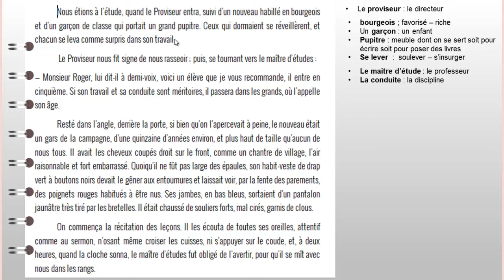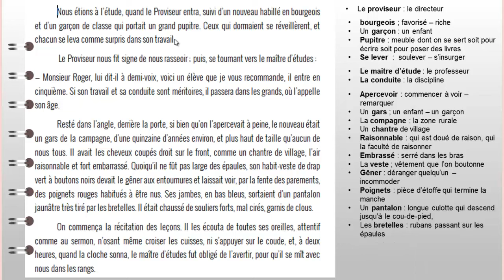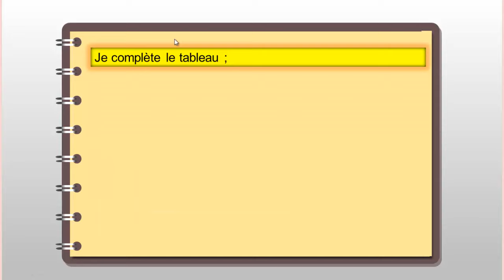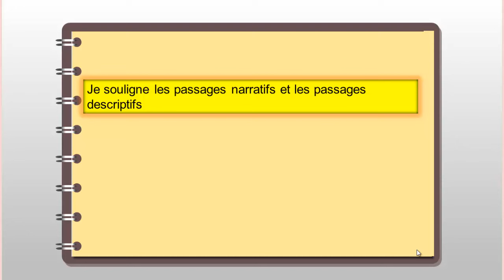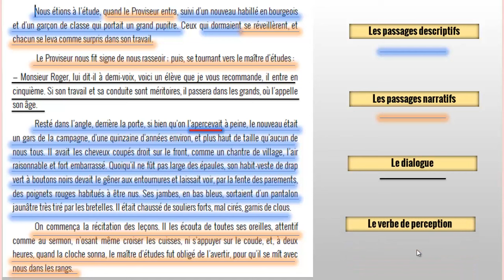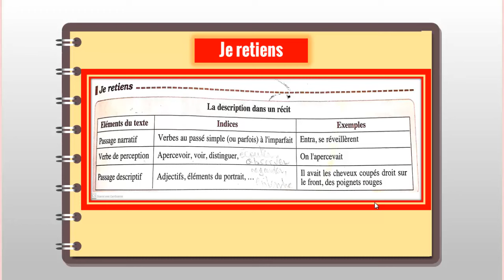parcours français 1ère année collège page 90-91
تعلم الكتابة بالفرنسية
تعلم قراءة اللغة الفرنسية
افضل تطبيق لتعلم اللغة الفرنسية
كتب باللغة الفرنسية
كورس تعلم اللغة الفرنسية
تعلم قراءة الفرنسية
اسهل طريقة لتعلم اللغة الفرنسية
تعليم اللغة الفرنسية من الصفر
محادثات باللغة الفرنسية
أفضل طريقة لتعلم اللغة الفرنسية بطلاقة
تعلم اللغة الفرنسية من الصفر 2
تحميل نطق الحروف الفرنسية بالصوت
قراءة نص بالفرنسية
كيف اتعلم اللغة الفرنسية بسرعة
مواقع تعلم اللغة الفرنسية
تعلم القراءة بالفرنسية
كيفية تعلم اللغة الفرنسية بسهولة
التعارف بالفرنسية
كتاب لتعلم اللغة الفرنسية
موقع تعلم اللغة الفرنسية
تعلم الفرنسية 101
تعلم اللغة الفرنسية من الصفر الدرس 1
تعليم الفرنسي
دروس تعلم اللغة الفرنسية
كيف تتعلم اللغة الفرنسية في خمسة أيام
برنامج يومي لتعلم اللغة الفرنسية
الطريقة الصحيحة لتعلم اللغة الفرنسية
اختبار مستوى اللغة الفرنسية
برنامج لتعلم اللغة الفرنسية
احسن تطبيق لتعلم اللغة الفرنسية
كيف اتعلم الفرنسية من الصفر
افضل طريقة لتعلم اللغة الفرنسية
اريد تعلم اللغة الفرنسية
كيفية تعلم الفرنسية
كيف اتعلم اللغه الفرنسيه
افلام لتعلم اللغة الفرنسية
كيف أتعلم الفرنسية بطريقة سهلة
تعلم كتابة الفرنسية
اختبار مستوى اللغة الفرنسية b1
دراسة اللغة الفرنسية في فرنسا
نصائح لتعلم اللغة الفرنسية
اريد ان اتعلم اللغة الفرنسية
خطوات تعلم اللغة الفرنسية
تعلم قراءة اللغة الفرنسية pdf
كيف اتكلم الفرنسية بطلاقة
تعلم اللغة الفرنسية بالصوت mp3
تعلم اللغة الفرنسية بالصوت
تعلم اللغة الفرنسية في فرنسا مجانا
افضل موقع لتعلم اللغة الفرنسية
اريد تعلم اللغه الفرنسيه
قصص لتعلم اللغة الفرنسية
موقع لتعليم اللغة الفرنسية للمبتدئين بالصوت والصورة
تعلم اللغة الفرنسية للاطفال المبتدئين
خطة لتعلم اللغة الفرنسية pdf
افضل المواقع لتعلم اللغة الفرنسية
لطريقة الصحيحة لتعلم اللغة الفرنسية
parcours français 3ème année collège
traduction arab français
traduction francais arab
traduction italien francais
traduction français en anglais
traduction français
francais facile
traduction français et anglais
traduction francais italien
traduction turc francais
francais arabe
cours de français gratuit
apprendre francais
cours de français en ligne
cours de français pour étrangers gratuit
apprendre le français débutant
coursera en français
leçon de français
les cours de français
apprendre le français en ligne
apprendre le français pour les petit
le cours de français
cours de français pour adulte
cours de français débutant
lecon francais
cour francais
je veux apprendre le français
apprendre le français oral
apprendre a parler francais
apprendre le français communication
cours de français en ligne gratuit
cours de français gratuit en ligne
cours de français en ligne pour adulte
site pour apprendre le français
pour apprendre le français
apprendre le francais en ligne
cours de communication français
coure de français
cours en français
des cours de français
apprendre français communication
cours particuliers français
cours francais facile
affiche
poster mural
الترجمة
الترجمة من الفرنسية الى العربية
ترجمة من الفرنسية الى العربية
ترجمة من العربية إلى الفرنسية
ترجمة من الفرنسية إلى العربية بالكتابة
ترجمة من الفرنسية إلى العربية
ترجمة من الفرنسية إلى العربية بالصوت
كيفية الترجمة من الفرنسية إلى العربية
ترجمة من الفرنسية إلى العربية بالصورة
ترجمة موضوع من العربية إلى الفرنسية
ترجمة الكلمات من الفرنسية إلى العربية
ترجمة من الفرنسية إلى العربية بالكتابة جوجل
ترجمة نص من الفرنسية إلى العربية بالكتابة
مترجم اللغة الفرنسية الى العربية
الترجمة من الفرنسية إلى العربية pdf
ترجمة من الفرنسية إلى العربية بالكتابة والصوت
ترجمة العربية بالفرنسية
الترجمة الفورية من الفرنسية الى العربية
ترجمة الفرنسية العربية
ترجمة نص من الفرنسية الى العربية
ترجمة كلمات من العربية إلى الفرنسية
ترجمة النصوص
برنامج ترجمة الصور إلى نصوص
ترجمه النصوص
موقع ترجمة نصوص دقيق
أفضل برنامج ترجمة نصوص بدقة شديدة
ترجمة النصوص من الانجليزية الى العربية
موقع ترجمة نصوص
تحميل برنامج ترجمة الصور إلى نصوص
ترجمة النصوص من العربية الى الانجليزية
أفضل مواقع ترجمة نصوص بدقة شديدة
ترجمة النصوص بالكاميرا
افضل مواقع الترجمة الاحترافية
ترجمة النصوص الطويلة
موقع لترجمة النصوص
افضل موقع لترجمة النصوص بدقة
ترجمة الفرنسية الى العربية
مترجم اللغة الفرنسية
ترجمة الكلمات من الفرنسية إلى العربية lo